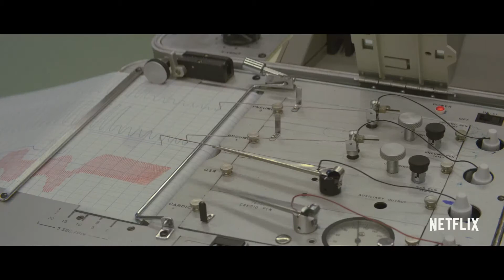Maniac - Bande Annonce VF - 2018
Sur BAFS, retrouvez toutes les bandes annonces, trailers, extraits, teasers et scènes des films du moment.

Pour ne pas rater la prochaine bande annonce VF ou la bande annonce VOSTFR des films que vous attendez, c’est sur BAFS qu’il faut aller ;)

Créateur : Patrick Somerville
Genre : Thriller, Science Fiction, Drame

Synopsis : Deux inconnus se retrouvent impliqués dans un essai pharmaceutique hallucinant qui tourne à la catastrophe.